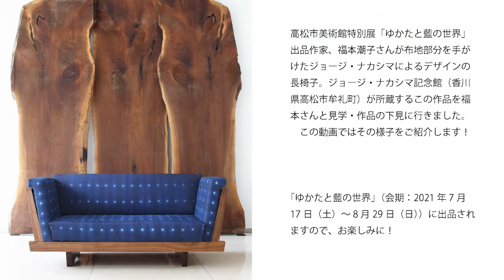特別展「ゆかたと藍の世界」出品作品紹介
特別展「ゆかたと藍の世界」出品作品を紹介しています。
《長椅子》2017年
ジョージナカシマ記念館蔵
デザイン：ジョージナカシマ

布地制作：福本潮子

特別展「ゆかたと藍の世界」

会場：高松市美術館